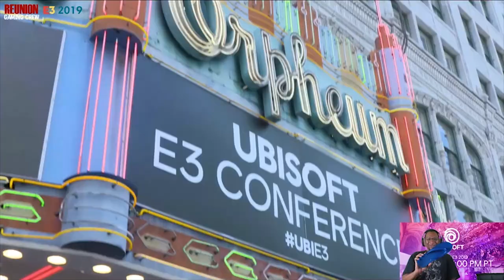ON RIGOLE ! UN CADEAU INCROYABLE ! [FR / CREOLE]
UBISOFT offre une paire de basket collector JUST DANCE pour les gagnants qui se filme entrain de danser. Mais REUNION GAMING CREW à une bien meilleure offre. Vous ne verrez jamais ça ailleurs !